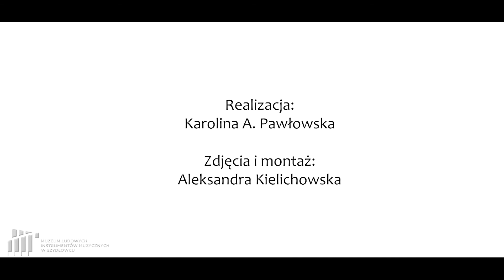Budowa opolskich skrzypiec diabelskich - Norbert Kleman z Opola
Budowa opolskich skrzypiec diabelskich. Opowiada Norbert Kleman z Opola.